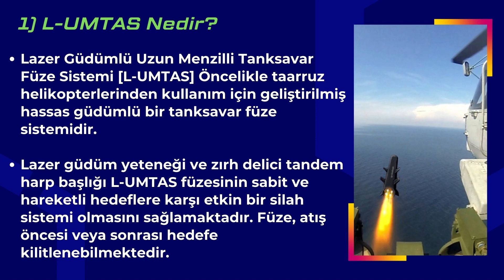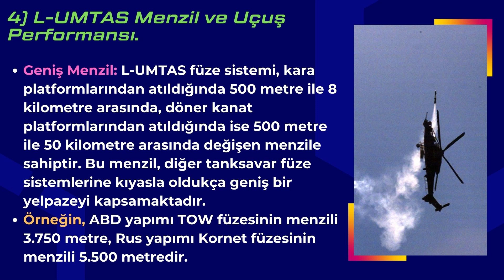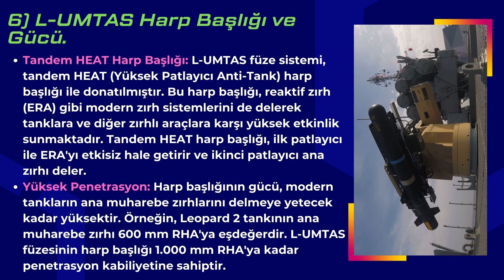Roketsan L-UMTAS Lazer Güdümlü Tank Savar Füzesi Özellikleri | Savunma Sanayi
Lazer Güdümlü Uzun Menzilli Tanksavar Füze Sistemi [L-UMTAS] Öncelikle taarruz helikopterlerinden kullanım için geliştirilmiş hassas güdümlü bir tanksavar füze sistemidir.

Lazer güdüm yeteneği ve zırh delici tandem harp başlığı L-UMTAS füzesinin sabit ve hareketli hedeﬂere karşı etkin bir silah sistemi olmasını sağlamaktadır. Füze, atış öncesi veya sonrası hedefe kilitlenebilmektedir.
TANITIMI YAPILACAK OLAN SİSTEMLER
Roketsan Topçu Roketleri
Roketsan TRG-122 Güdümlü Roketi
Roketsan TRG-230 Füzesi
Roketsan TRLG-230 Füzesi
Roketsan Topçu Roketleri
Roketsan TRG-300 Füzesi RoketleriRoketsan Topçu Roketleri
Roketsan BORA Karadan Karaya Taktik Balistik Füze
Roketsan T-107/122 Çok Namlulu Roketatar (ÇNRA) Silah Sistemi
Roketsan Çok Namlulu Roketatar Silah Sistemi
Roketsan 105/155 mm Obüs Mühimmatı Mesafece Düzeltme Kiti
Roketsan SUNGUR Hava Savunma Füze Sistemi
Roketsan HİSAR Hava Savunma Füzeleri
Roketsan ALKA NEW (Network Enabled Weapon) Ağ Yetenekli Silah
Roketsan ATMACA Gemisavar Füzesi
Roketsan AKYA Yeni Nesil Ağır Sınıf Torpido
Roketsan ORKA Yeni Nesil Hafif Sınıf Torpido
Roketsan DSH Denizaltı Savunma Harbi Roketi ve Atıcı Sistemi
Roketsan İHA-230 Havadan Karaya Balistik Süpersonik Füze
Roketsan ALPAGUT Akıllı Dolanan Mühimmat Sistemi
Roketsan CİRİT Lazer Güdümlü Füze
Roketsan UMTAS Uzun Menzilli Tanksavar Füze Sistemi
Roketsan L-UMTAS Lazer Güdümlü Uzun Menzilli Tanksavar Füze Sistemi
Roketsan OMTAS Orta Menzilli Tanksavar Silah Sistemi
Roketsan KARAOK Kısa Menzilli Tanksavar Silahı
Roketsan TANOK 120 mm Lazer Güdümlü Tank Topu Mühimmatı
Roketsan Lazer Güdümlü Mini Füze Sistemi
Roketsan SOM Stand-Off Mühimmatı
Roketsan SOM-J Stand-Off Mühimmatı
Roketsan KARA ATMACA Karadan Karaya Seyir Füzesi
Roketsan MAM-C Mini Akıllı Mühimmat
Roketsan TAKTİK Füze Silah Sistemi
Roketsan MAM-L Mini Akıllı Mühimmat
Roketsan MAM-T Akıllı Mühimmat
Roketsan TEBER Güdüm Kiti
Roketsan LAÇİN Güdüm Kiti ve LAÇİN POD (L-POD)